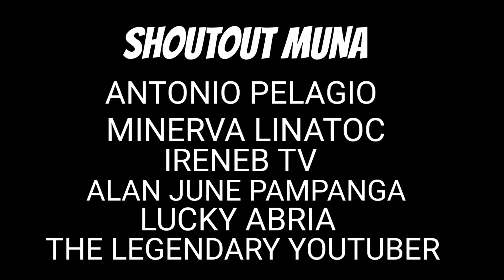BRGY GINEBRA JACKPOT SA ISANG PLAYER